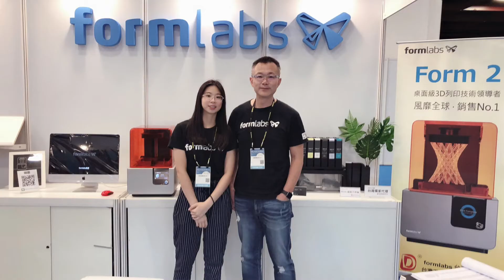2019年台灣國際醫療暨健康照護展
揪感心A!!! 本次醫療展感謝Horus,艾克夏醫療儀器股份有限公司,愛派司生技股份有限公司,艾爾仕國際有限公司及國防醫學院Medical Fablab NDMC 陳加恩 團隊大力支持，提供實際開發列印物件，做為會場展示樣品，再次致上萬分謝意。